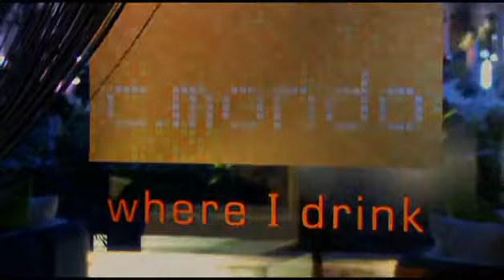Centro Yas Island Abu Dhabi United Arab Emirates Centro Hotels